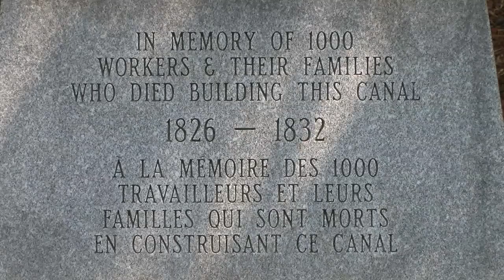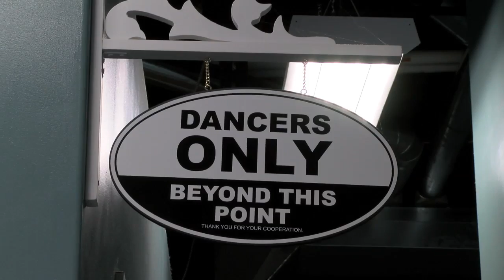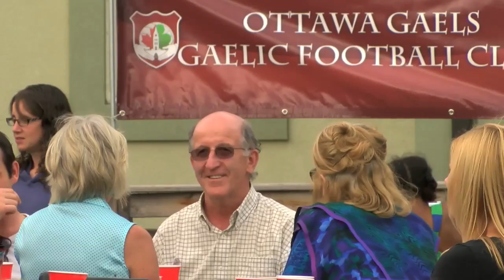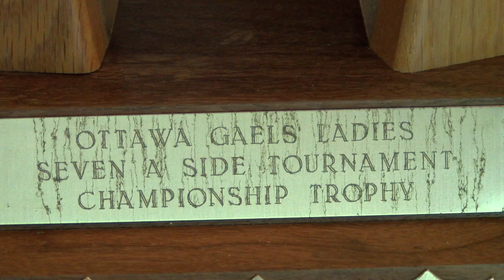Ottawa Gaels Documentary - TG4 TV Ireland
- Ottawa Gaels documentary, filmed and produced by Jerome Quinn. Originally aired in Ireland on TG4 TV.

The Ottawa Gaels GAA (Gaelic Athletic Association) club was formed  in 1975. Our club aims to promote Men’s, Ladies & Youth Gaelic Football, as well Irish culture in Ottawa and the National Capital Region. The Ottawa Gaels is a community of athletes and supporters that gather to celebrate and play this beautiful Irish sport.

For Irish emigrants, the Ottawa Gaels club offers a home away from home and for Canadians of Irish heritage, the opportunity to connect with the Irish community and culture.